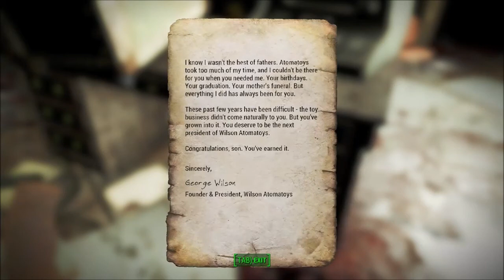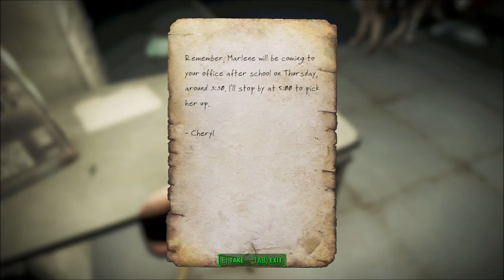Fallout 4 Episode 035 - Semper Invicta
I've decided to see if I can work with the Brotherhood of Steel. Let's see what kind of work they're willing to throw my way.